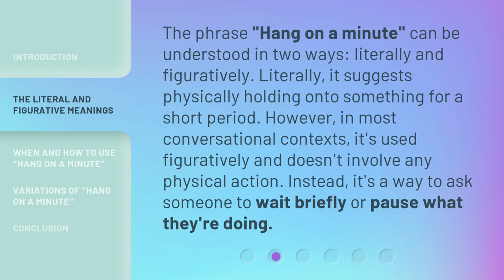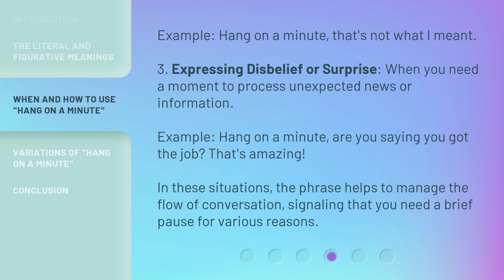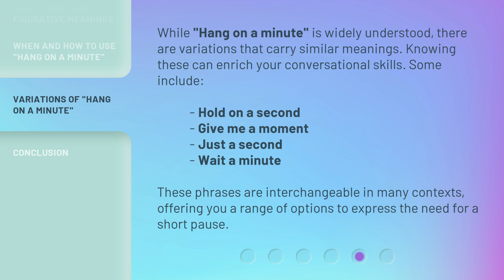Understanding "Hang on a Minute": A Guide to Common English Phrases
00:00 • Introduction - Understanding "Hang on a Minute": A Guide to Common English Phrases
00:33 • The Literal and Figurative Meanings
01:02 • When and How to Use "Hang on a Minute"
02:03 • Variations of "Hang on a Minute"